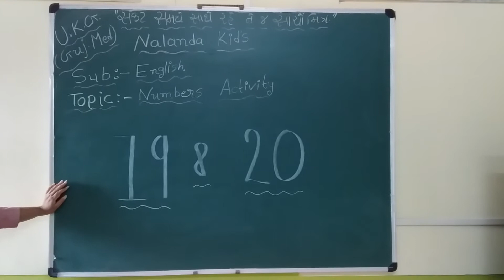UKG GUJ MED || English || Numbers Activity 19,20